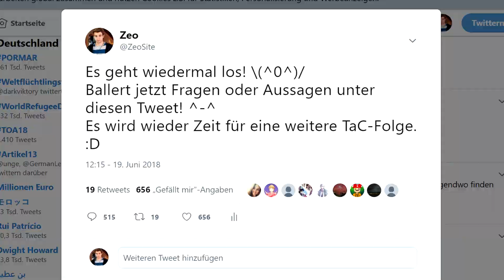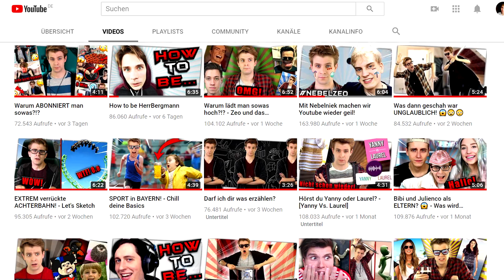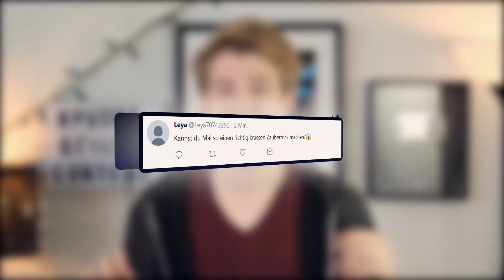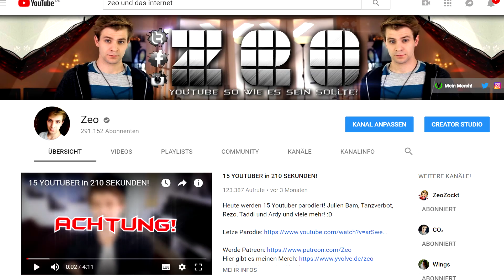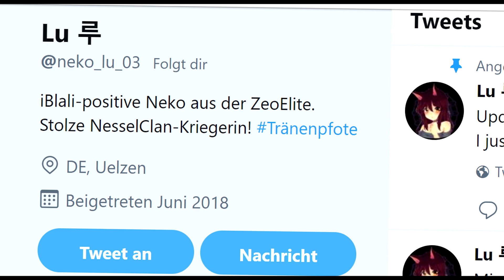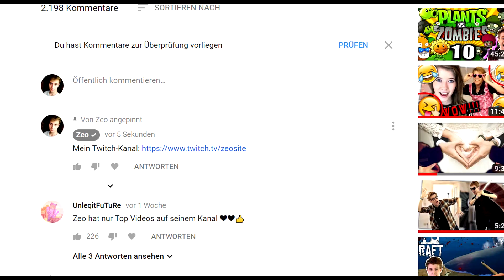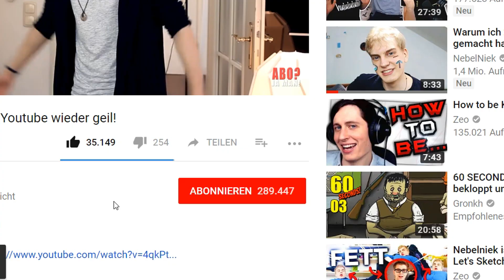Zensiert das ALLES! - Zeo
Eure Fragen meine Antworten! :D
Unter anderem geht es auch um Artikel 13 und die damit verbundene Zensur über Youtube!

Hauptkanal:
GamingKanalVideo:
2. Kanal:

85615 Aßling